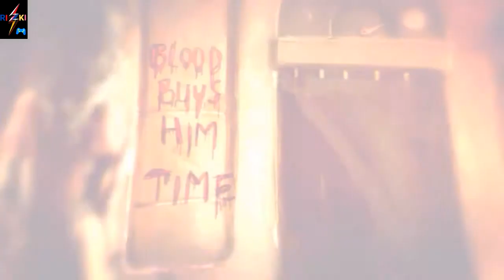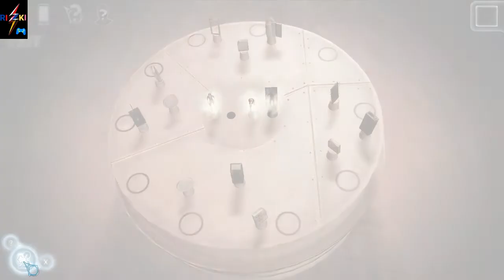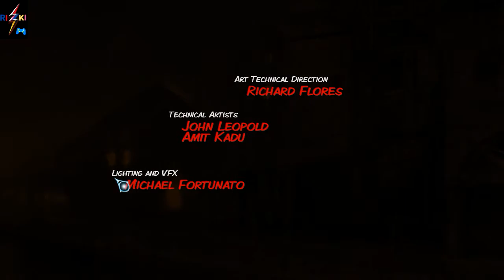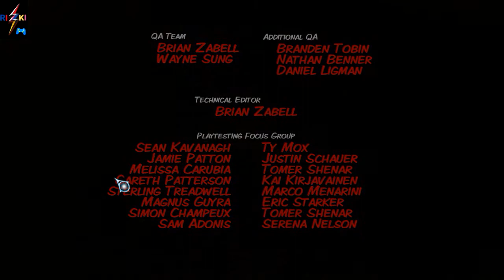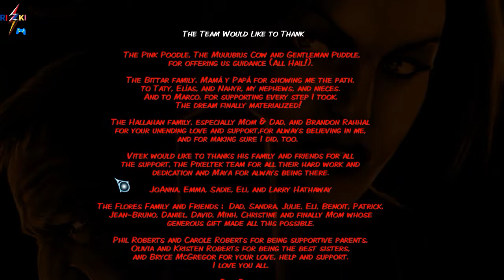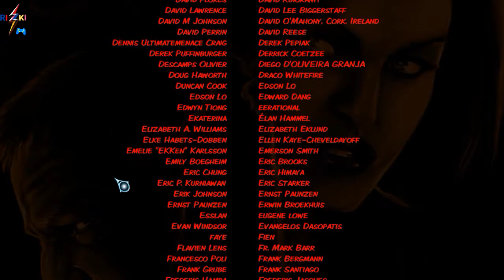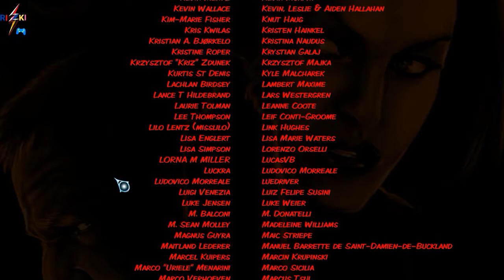Cognition: An Erica Reed Thriller - The Cain Killer (Ending + Credit) 🎮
The story of Cognition revolves around Boston FBI agent Erica Reed, who has the unusual ability of postcognition, the ability to see into the past of any object that she touches. Erica's search for the Cain Killer, who murdered her brother Scott but was never caught. As Erica gets closer to the truth, with people around her dying and being hurt, she also gets closer to her goal of finding the Cain Killer. But she must make her choice between justice and revenge when the moment comes.